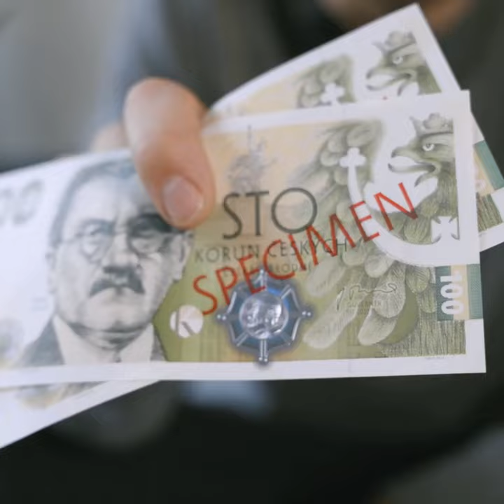IQS Structures part of TOP innovations in the Central Bohemia Region, short version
Středočeské inovační centrum presented seven companies in the Central Bohemian Region, including IQ Structures, whose technologies have a global impact and opportunity to change the world.